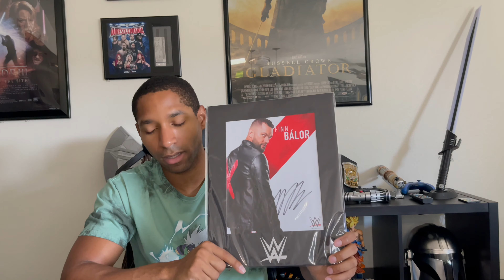WWE Ringsider Experience + Tips and Advice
Interested in going to a WWE event as a Ringsider? Checkout this video where I share my experience and offer some insight and advice on the process!